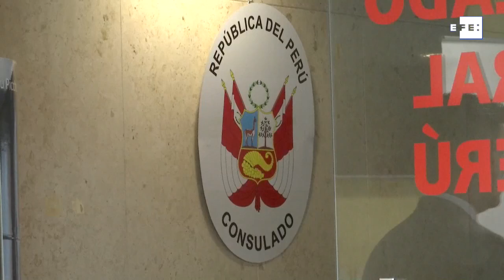Odebrecht fecha acordo para pagar US$ 182 milhões ao Peru por subornos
São Paulo, 15 fev (EFE),(Imagens: Alex Mirkhan) - Os promotores da equipe especial da Lava Jato no Peru, Rafael Vela e José Domingo Pérez, assinaram nesta sexta-feira no Brasil um acordo de colaboração com a Odebrecht, que se comprometeu a pagar 610 milhões de soles (US$ 182 milhões) ao erário desse país.

INCLUI IMAGENS DE ARQUIVO